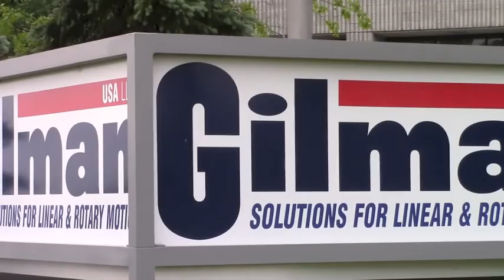A Look Back: The History of Gilman Precision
Gilman Precision has held a number of company names in various plant locations. It started with one family and $175 before eventually evolving to the internationally recognized manufacturer of custom spindles and slides that it is today.